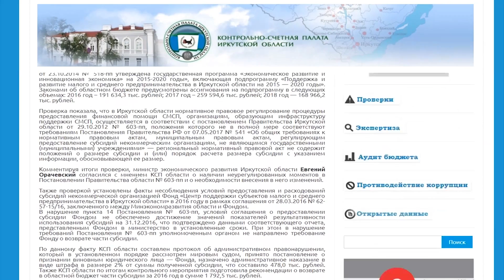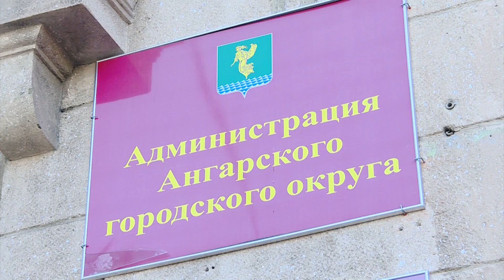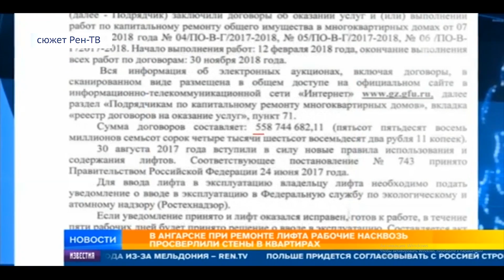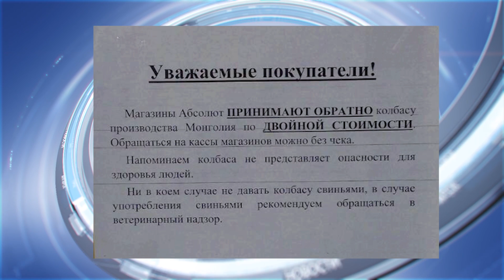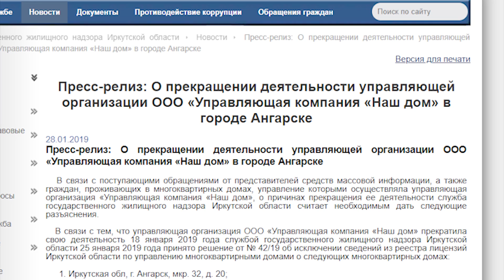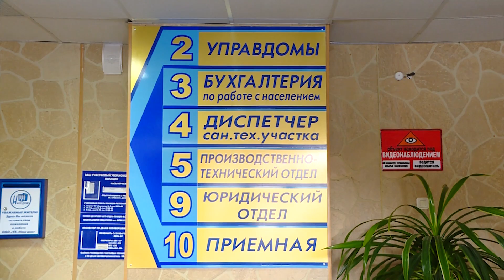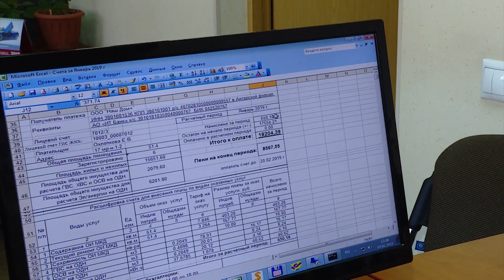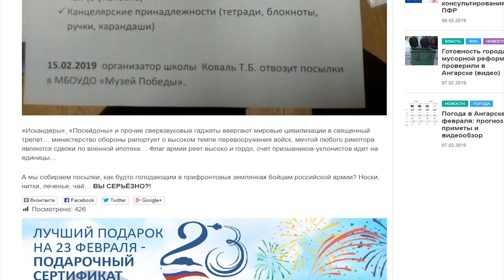«Местное время» за 8.02.2019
Сегодня в выпуске:

Платите и ремонт с вами.
Фонд капремонта провёл встречу в Ангарске. Чиновники просят платить исправно за плохую работу.

Управляющая компания "Наш дом" ликвидирована.
Как это скажется на ангарчанах и почему беспокоиться не стоит?

Развлечение в морозы.
Ангарчане подхватили флешмоб "Дубак-челендж". Как сделать это красиво и, главное, безопасно?